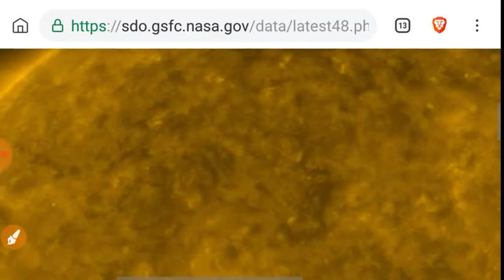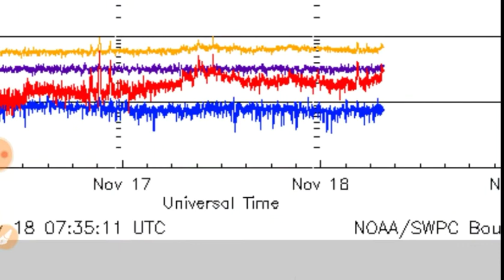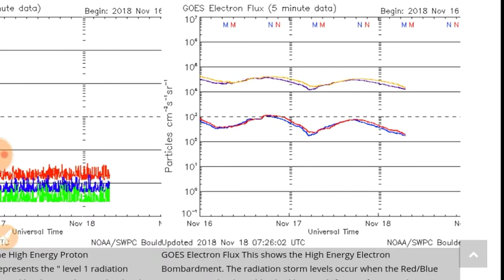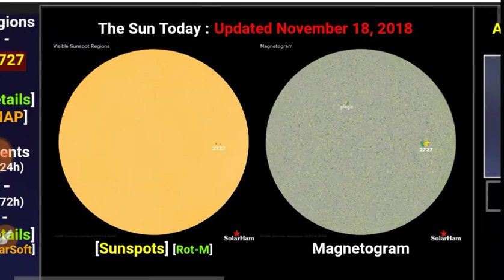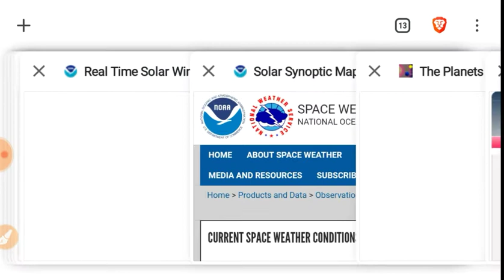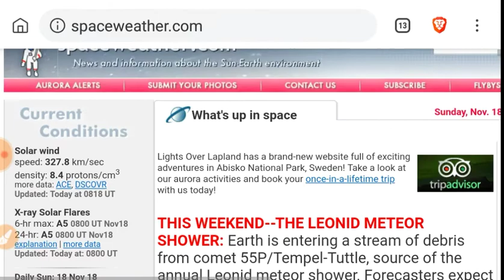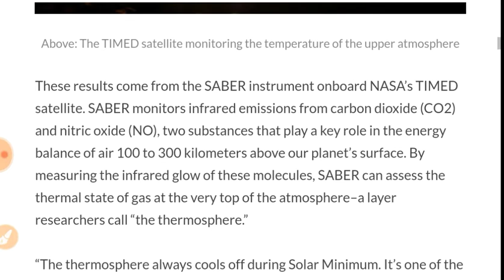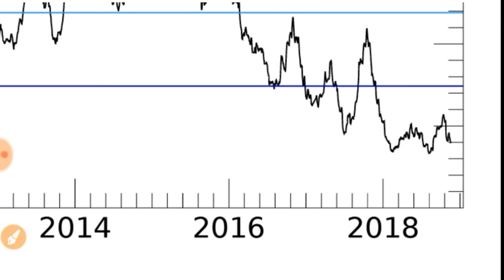Space Weather: Cycle 25 Plage? Thermosphere data, GRAND SOLAR MINIMUM, Sunspot 2727, Earthquakes?